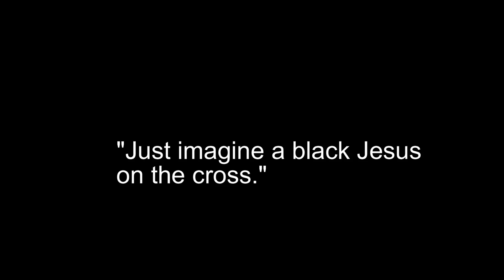00000 PAUL KENNETH on GANDHI and JESUS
PAUL KENNETH is a respected teacher on topics related to his native country of India. In this discussion he covers little-known facts about the actions and personality of Mahatma Gandhi and how Gandhi was influenced by the teachings of Jesus.